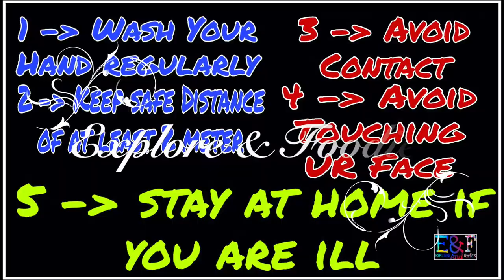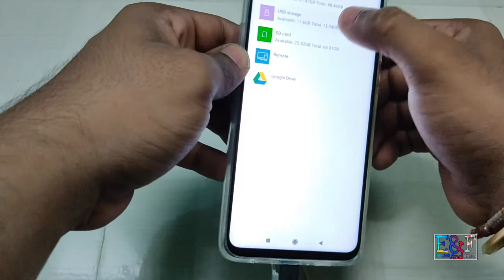Mivi C Type To Micro USB Adapter || MRP:- 249/- Only || E&F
In This Video we unbox the Mivi Adapter Type C to Micro USB And Show how it works...